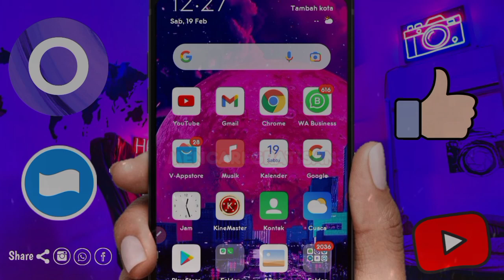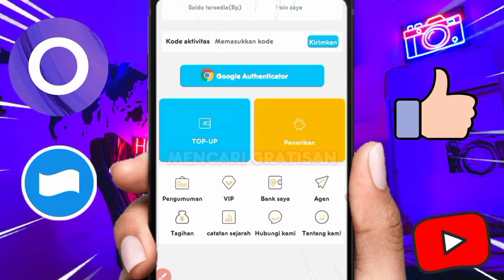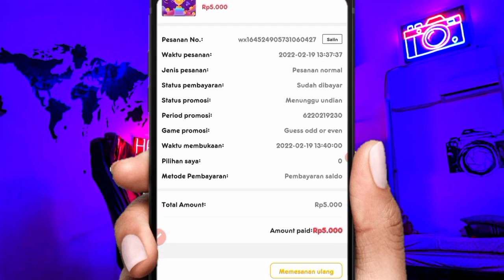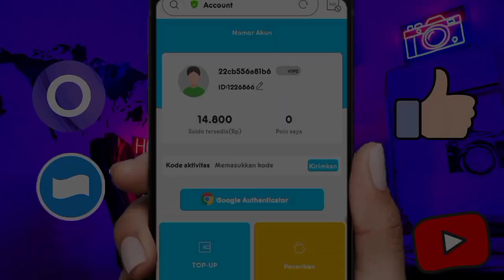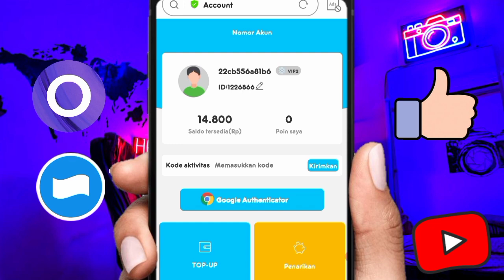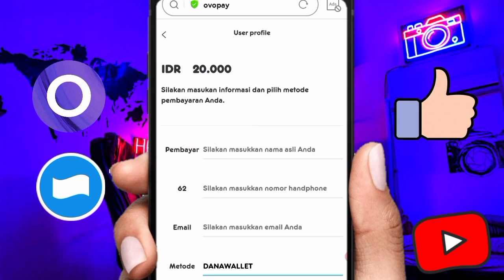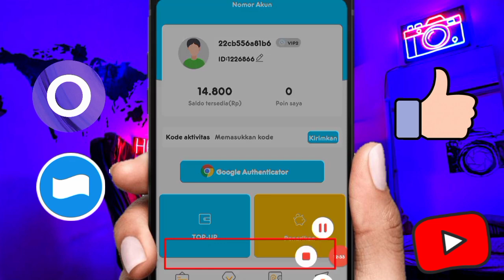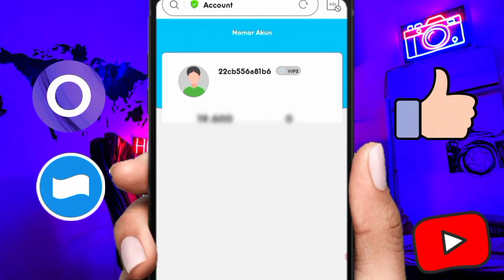🌟 INTERESTING MALL-APLIKASI PENGHASIL UANG TERBUKTI MEMBAYAR-APK PENGHASIL SALDO DANA TERBARU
DI VIDEO INI MIMIN INGIN REVIEW WEB YG LAGI MASIH LEGIT, JANGAN D SKIP YA  VIDEONYA AGAR TIDAK GAGAL PAHAM

DEPO PAHAM RESIKO

🔹Simak video nya agar tidak KAGET  Pham..